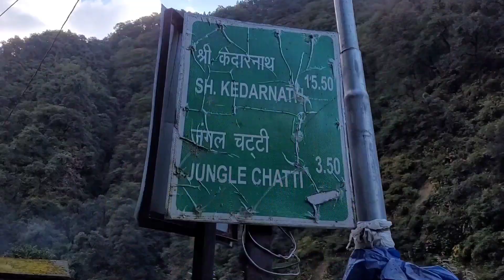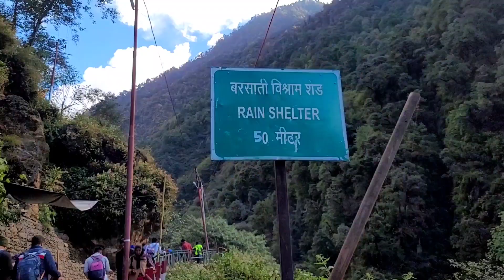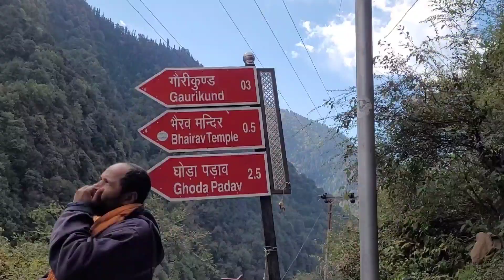kolkata to kedarnath Day 4 tour plan 🥰 Doon express (হরিদ্বার)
kolkata to kedarnath 10 Days tour plan 🥰 Doon express (হরিদ্বার)

Kedarnath Haridwar Kedarnath Mandir temple
doon express
Howrah to Kedarnath
Kolkata to Kedarnath
Kedarnath 2022
Kedarnath
Kedarnath drone view
Kedarnath video
Kedarnath blog
dipblog
deep vlog
Kedarnath blog